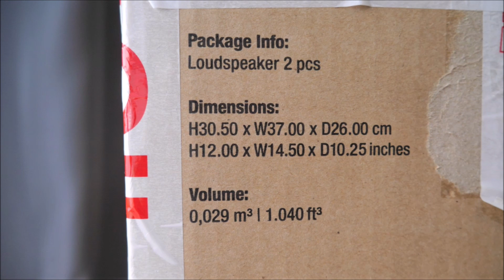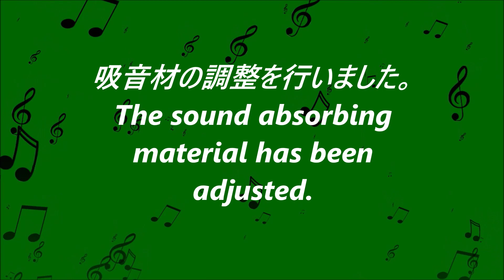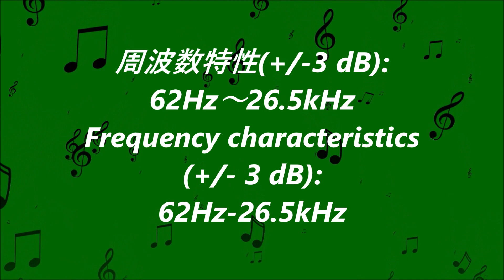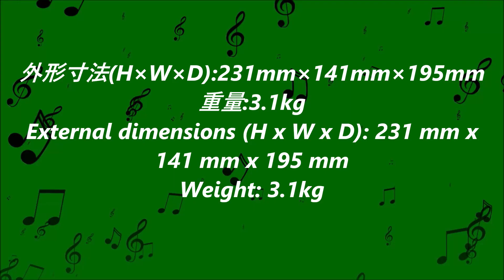♪HARD編 本日初登場！DALI ZENSOR PICO SE 吉田苑モデル 空気録音 最後に原曲あり EL34 真空管アンプ ニアフィールド向けのリファインモデル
♪ HARD edition First appearance today! DALI ZENSOR PICO SE Yoshidaen model Air recording Finally there is an original song EL34 Vacuum tube amplifier Refined model for near field

ヤフオク海外発送
Yahoo auction overseas shipping

検索用
比較的使う事が多い曲
Light dance Ennio Máno
Toccata in D minor (by Bach) - Bach
Make It in Time - Gamma Skies
Winds - Ennio Mano
O Holy Night - Dexter Green
As They Come - Radio Night
Once Upon a Road - Bladverk Band
Virga - Bladverk Band
My Foolish Waltz - Wendy Marcini
新曲↓
Ambra - Ennio Mano
Gjesvaer - Bladverk Band
To Wayne Shorter - Jerry McHoy
Twist of Fortune - Magnus Ringblom
Neroli - Ennio Mano
Interim - Bladverk Band
Funkadelic - Wanda Shakes
A New Era Unfolding - Sinfonietta Cinematica

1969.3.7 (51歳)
埼玉県出身　オーディオの他
エアコン冷蔵庫クリーナー等の家電
振動マシン等ダイエット関連や
筋膜リリースほか健康器具も好きなカテゴリ
profile
1969.3.7 (age 51)
Born in Saitama Prefecture Other than audio
Home appliances such as air conditioner refrigerator cleaners
Diet related to vibration machines
A category that I like fascia release and health equipment

♪懐かしい景色　♪For Baby
その他